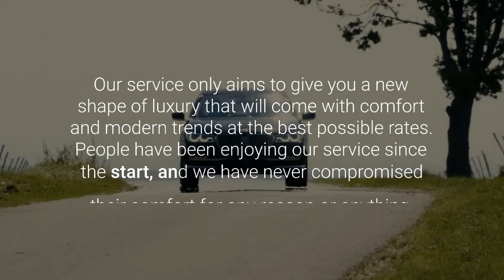Fort Erie Airport Limo - Insured Professional Chauffeur by Canada Limo